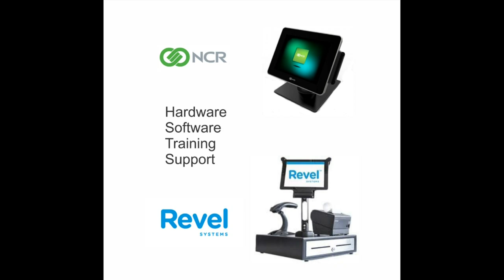Maryland Football - TerpTalk postgame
Join Wayne Viener and Intern Mason as they discuss the big win from the field in Austin.